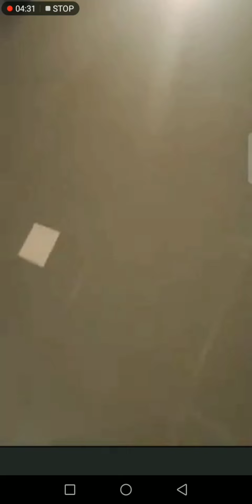ACTUAL VIDEO SA LOOB NG SIKAT NA FASTFOOD CHAIN SA EVER GOTESCO COMMONWEALTH